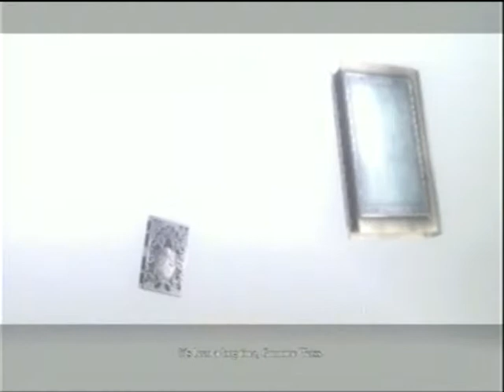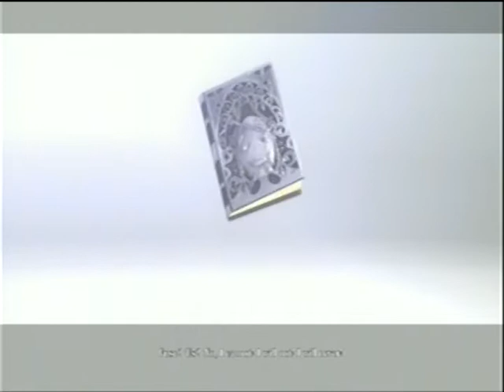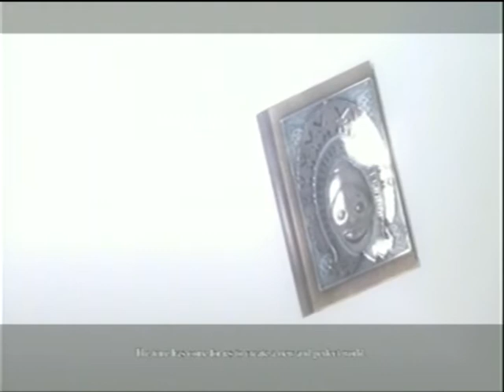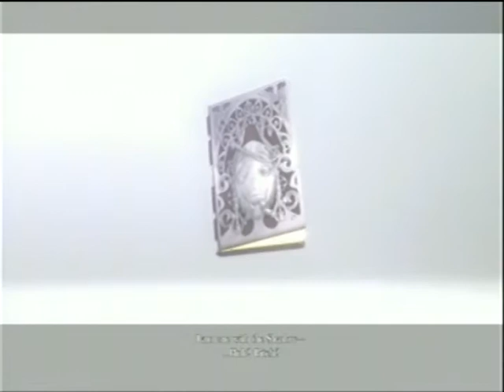Let's Play Nier 28 - Jack Attack & Grimoire Noir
Jack just does not give up! After dispatching him in front of the library, he bursts in through the front door in a new, smaller form which we trick into the basement. In the midst of battle though, the Shadowlord, our antagonist who looks mysteriously similar to ourselves, has made away with Yonah! He leaves his own grimoire, Noir. After taking a second stab to the chest, we're pretty much out of the action (for a few minutes at least), and the Shadowlord and Grimoire Noir make their escape with Yonah in hand.